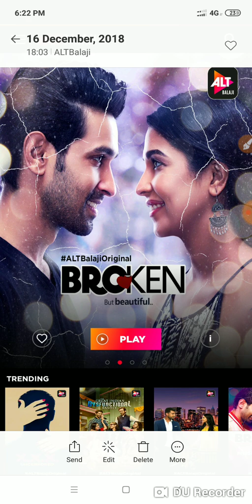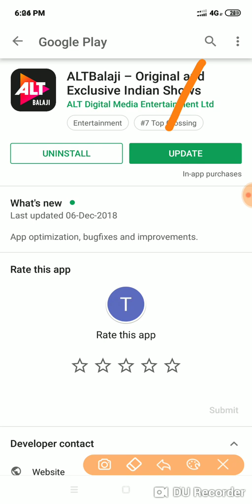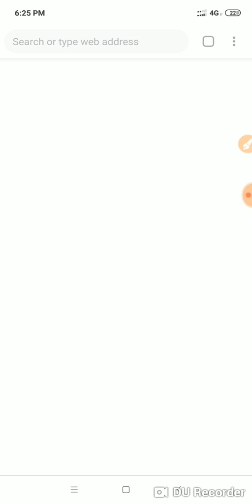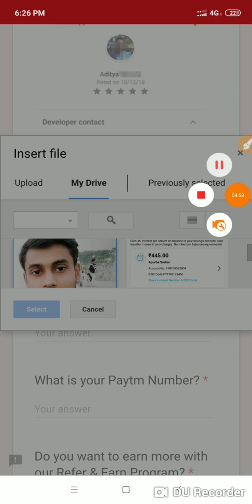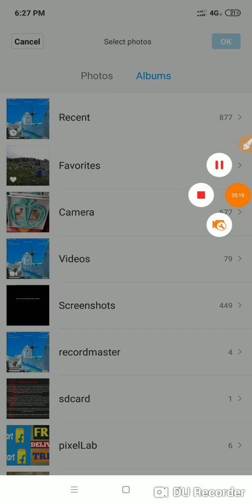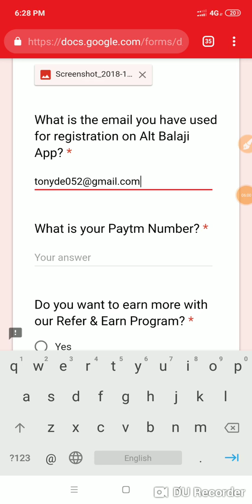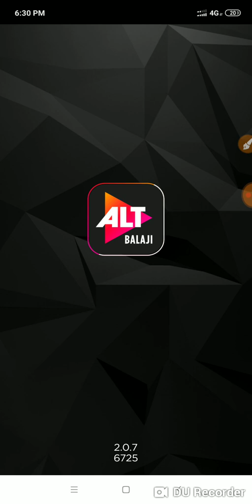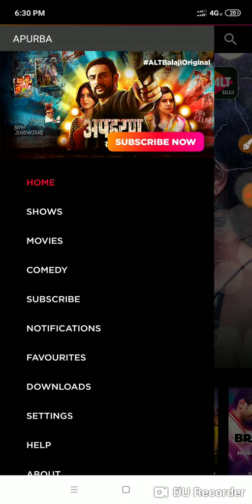ALT BALAGI APP LOOT(PER EMAIL 5 RS) UNLIMITED TRICK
✳BENGALI EARNING VIDEO

🔴BENGALI MOVIE LINK👉
BENGALI MOVIE LOVER
Bengali movie lover official

🔷HINDI MOVIE LINK👉

HINDI MOVIE LOVER
hindi movie lover official

✡SOUTH MOVIE LINK👉

SOUTH MOVIE LOVER
south movie lover official

✴ENGLISH MOVIE LINK👉

ENGLISH MOVIE LOVER
English movie lover official

⚛BENGALI WEB SERIEZ👉

WEB SERIEZ LOVER
web seriez lover official

✴ENGLISH WEB SERIEZ👉

ENGLISH WEB SERIEZ LOVOER
ENGLISH WEB SERIEZ LOVER